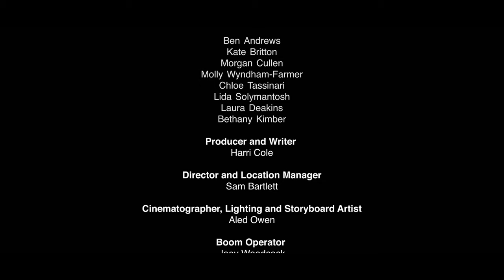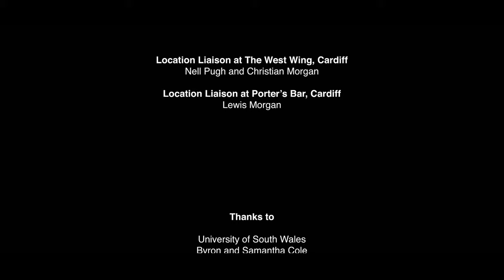Guto & James - Episode I 'Guto'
As Guto Thompson moves away from his childhood town he embarks on his new adventure that begins in the capital city of Wales, Cardiff.

Directed by Sam Bartlett
Written and Produced by Harri Cole
Filmed by Aled Owen
Sound Recorded by Joey Woodcock
Edited by Chloe Lancastle
Motion Graphics by Ben Roberts

Guto & James Title Sequence Composed by Sam Bartlett.